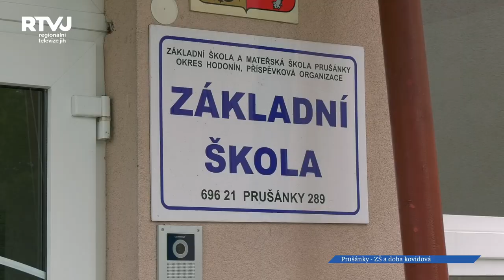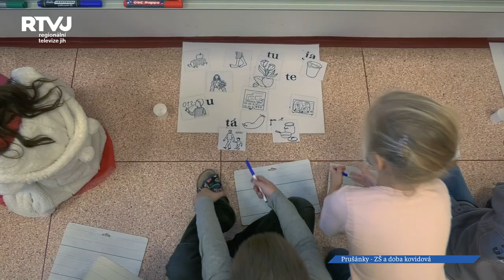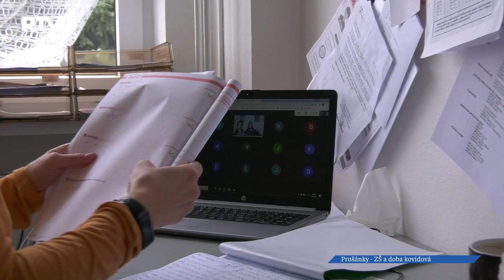Školy a koronavirus: ZŠ Prušánky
Rok 2020 byl pohledem zaměstnance ve školství bezesporu plný změn a také dalšího vzdělávání. Jeho nedílnou součástí se totiž stal rozvoj počítačové gramotnosti do takové míry, aby mohla distanční výuka řádně fungovat.